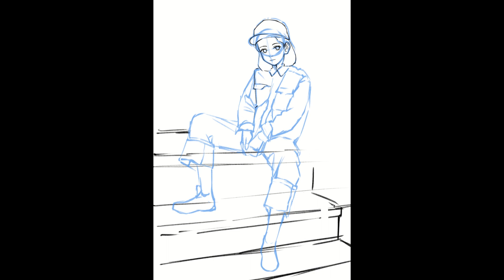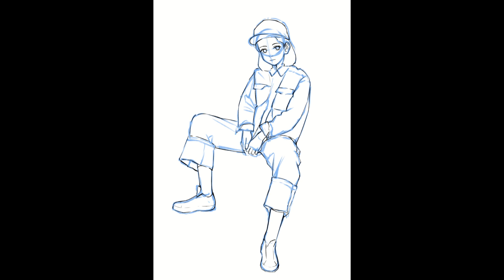Road to be an Artist - Pratice Drawing #1007 - Photo reference study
- ENRA x Dr. Niar – Seasons